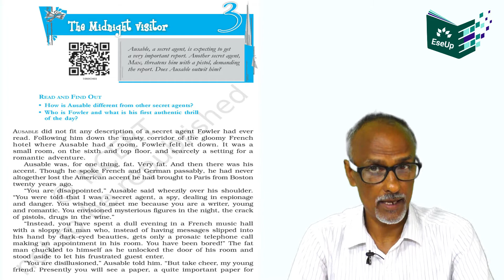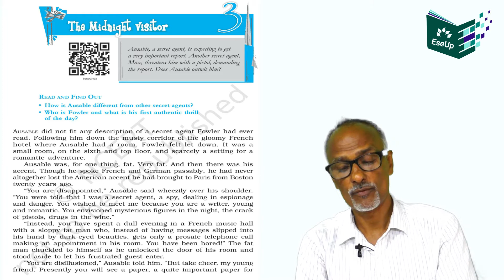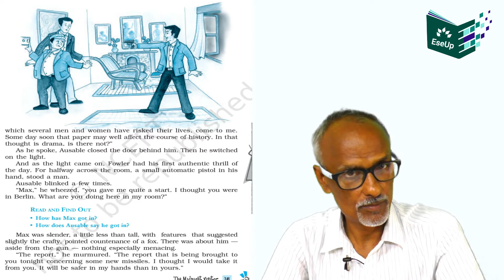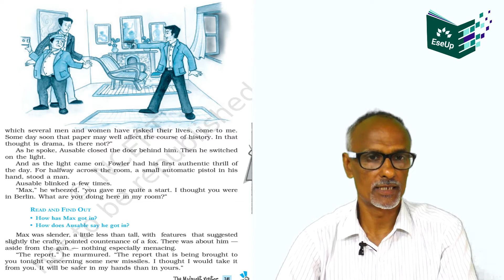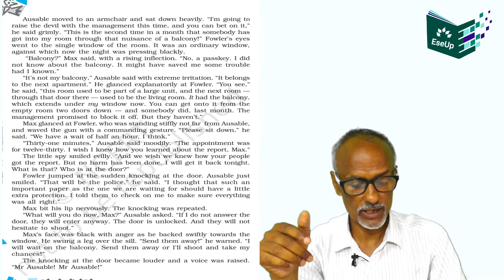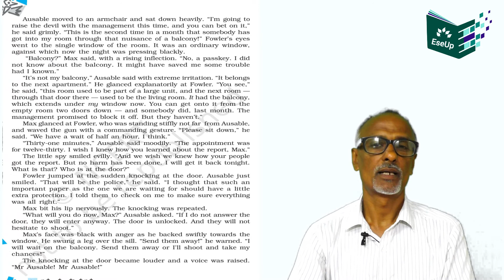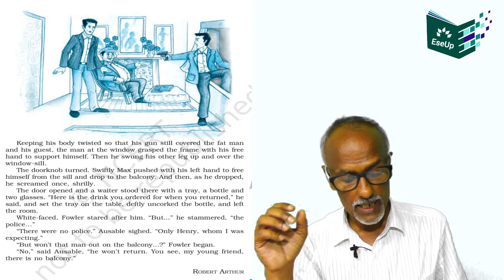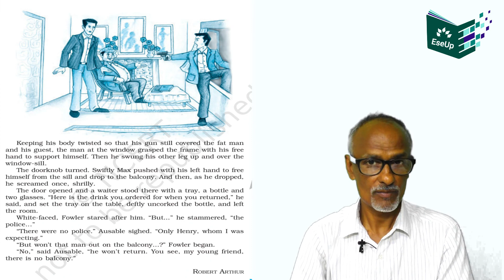THE MIDNIGHT VISITOR Chapter 3 CBSE Class 10 English Footprints Without Feet EseUp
Ausable, a secret agent, is expecting to get
a very important report. Another secret agent,
Max, threatens him with a pistol, demanding
the report. Does Ausable outwit him?

 All Right’s Reserved By :- # EseUp